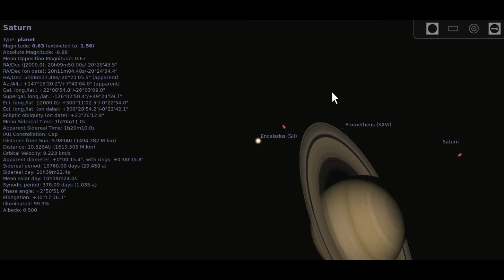Jupiter-Saturn conjunctions |2020|miracle|space related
Jupiter-Saturn conjunctions happen every 20 years; the last one was in the year 2000. ... The Virtual Telescope Project in Rome will be showing the Jupiter-Saturn conjunction on December 21, 2020, starting at 16:00 UTC; translate UTC to your time. In the telescopic view, you'll see both planets and some of their moons!